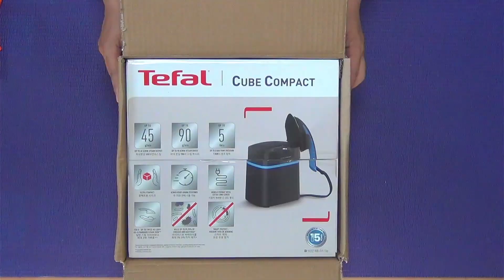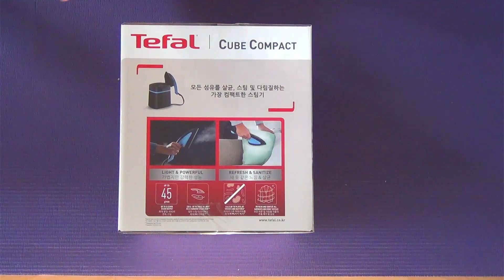리뷰 언박싱 옷마사지 옷정리 옷관리 다리미추천 [쇼호스트이창훈]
App. 테팔 가먼스티머 컴팩트큐브 리뷰 언박싱 옷마사지 옷정리 옷관리

직접 다려보고, 솔직한 사용 후기
옷관리 / 옷정리 / 스팀옷마사지 / 다리미추천

2006~2009 GS홈쇼핑 [쇼호스트이창훈 홈쇼핑 쇼호스트리얼토크쇼]